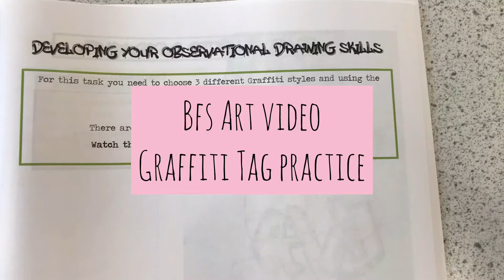Tag drawing practice - graffiti pt1 (Y9)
Demo to help students start drawing their initials in a variety of graffiti styles